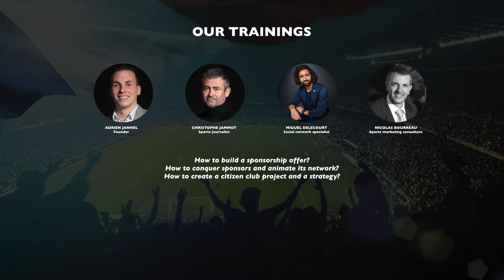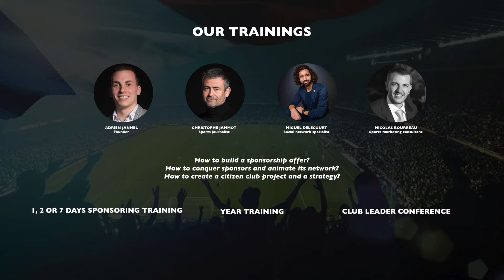Adjan Consulting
Adjan Consulting accompagne toutes les formes d'associations sportives (professionnelles, amateurs) afin d'augmenter leurs ressources financières. Pour cela, nous nous appuyons sur nos plateformes digitales susceptibles de monétiser les données collectées auprès des licenciés tout en respectant leur vie privée (RGPD). En parallèle, Adjan Consulting propose à ces mêmes associations d'animer leurs communautés en organisant des rencontres locales "FAMILY BUSINESS" (Top chef, Tour de France des vins..) et des voyages en France et à l'international (Championnat du monde / Jeux Olympique / Ligue des champions...) afin de permettre aux 1052 entreprises partenaires de favoriser les opportunités de business.
A ce jour, près de trente clubs sont accompagnés par notre société en France représentant plus de 300000 licenciés. Au cœur de l'écosystème du sport, Adjan Consulting se veut être une passerelle entre le monde associatif sportif et les entreprises.